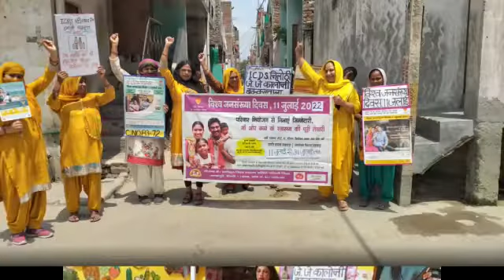vishav jansankhya divas🙏🙏🤝